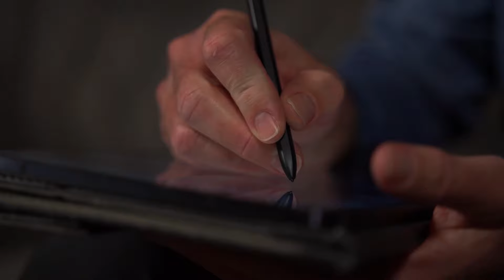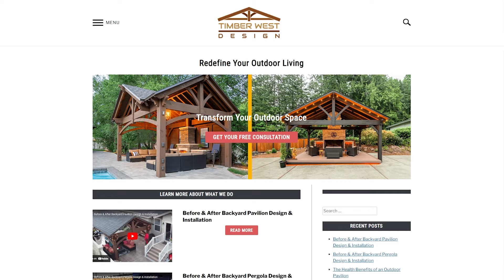Tips for Incorporating Natural Elements into your Backyard Design